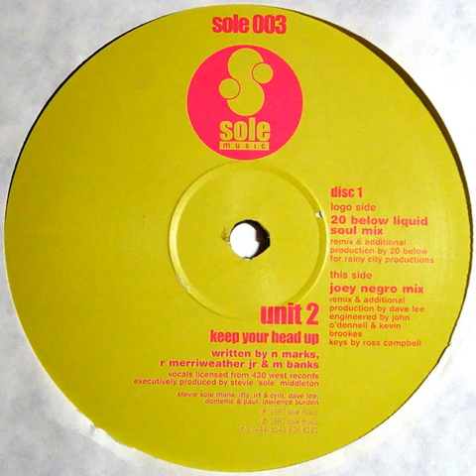Unit 2 ‎– Keep Your Head Up (20 Below Liquid Soul Mix)